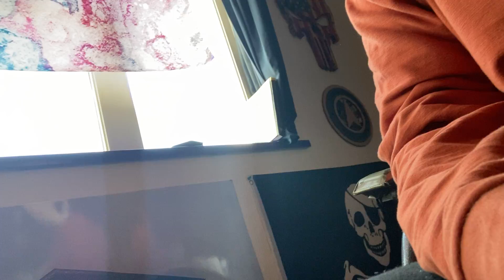Joe Rogan Versus Cold Feet